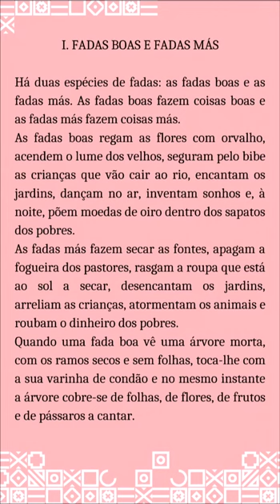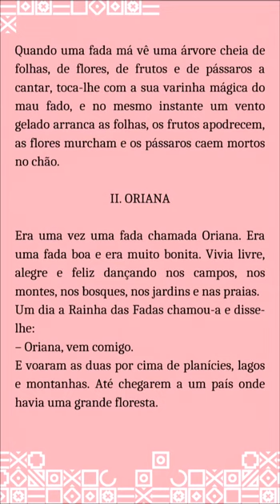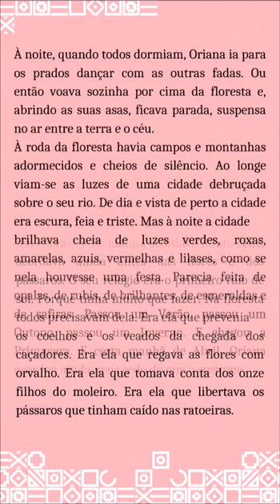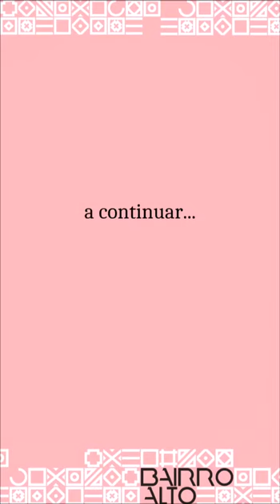A Fada Oriana, parte I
de Sophia de Mello Breyner Andresen, lê Bruono Realista